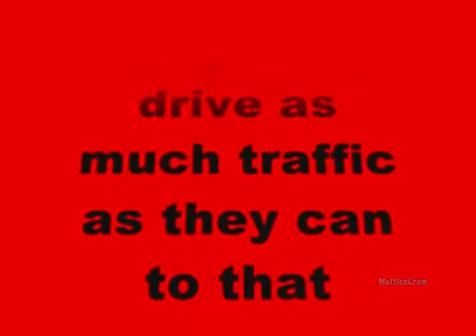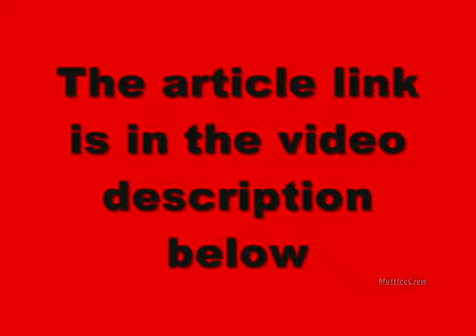Do You Want the Old Channel Design Back? (re-uploaded)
Originally published on Jun 6, 2012 by MuttleeCrew
Open Letter to Vint Cerf, Chief Internet Evangelist, Google
Go read the article, leave supporting comments, pass the article on to as many people as you can by mirroring this video or making your own directing people to the article.